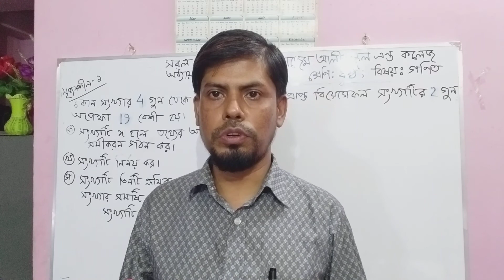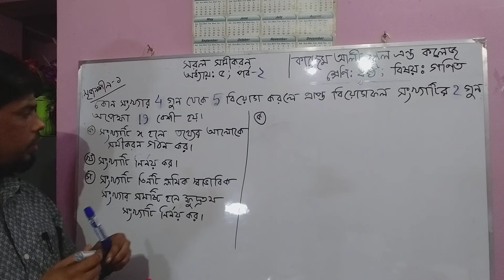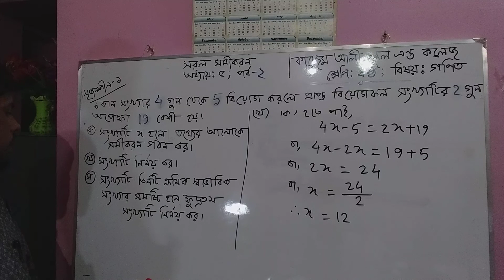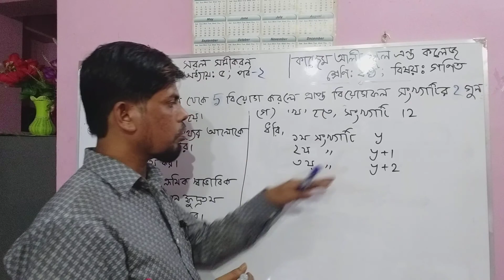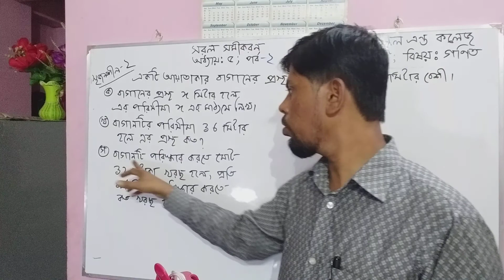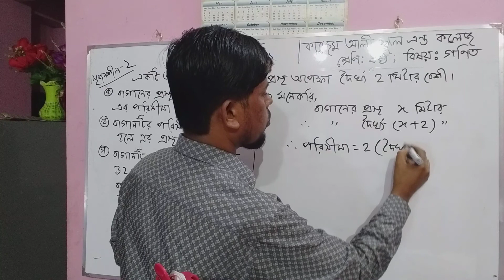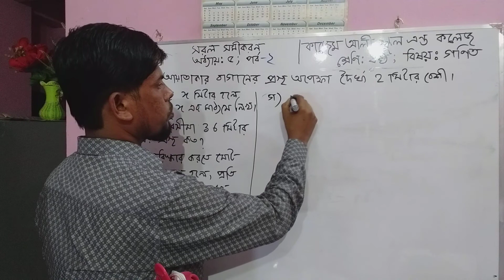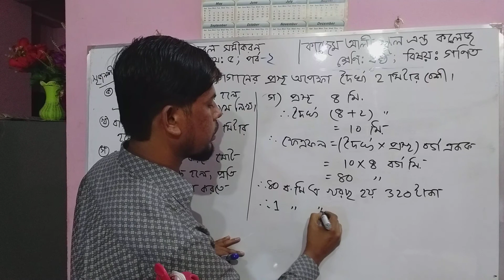শ্রেনিঃ ষষ্ঠ।বিষয়ঃ গণিত। অধ্যায়ঃ ৫। পর্ব-২